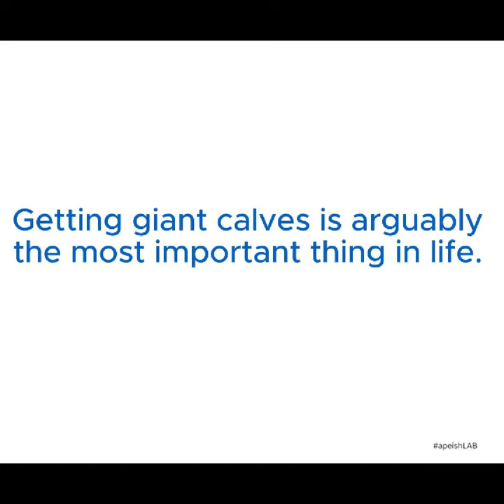apeishLAB Grow Your Calves Correctly, And Never Forget To Supplement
Getting giant calves is arguably the most important thing in life.

Let's figure out how not to screw up our calf training.

Follow these simple recommendations for maximum growth.

Also don’t forget to supplement!